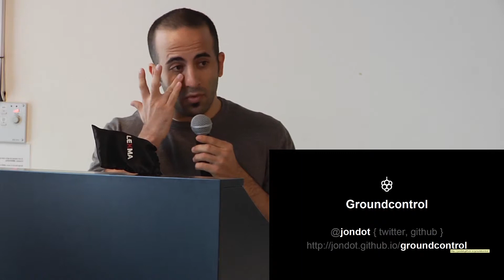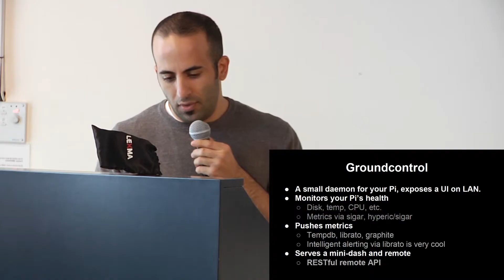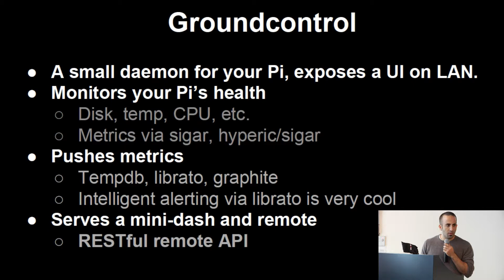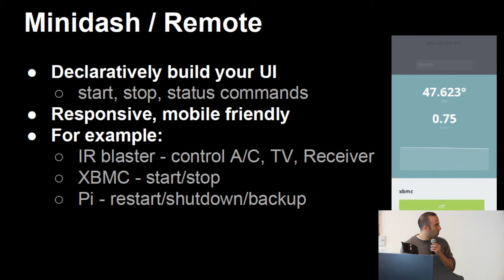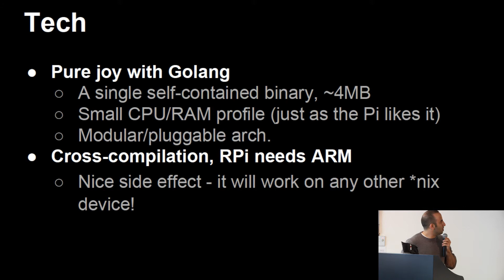Open Source in Israel - Ground Control / Dotan Nachum